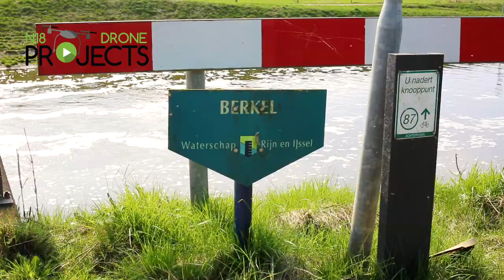N18 Drone Projects Plaatsing Tijdelijke Brug Berkel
In deze video een compilatie van beelden van de plaatsing van de tijdelijke brug over de berkel bij Eibergen.